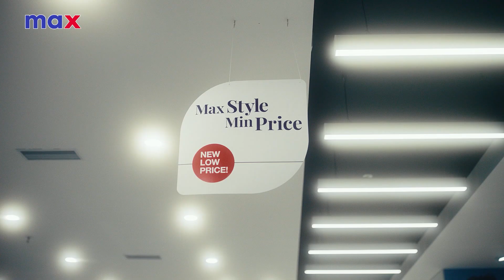വില്ലയുടെ ഉദ്ഘാടനവും ഖാസി ബൈഅത്തും നടന്നു